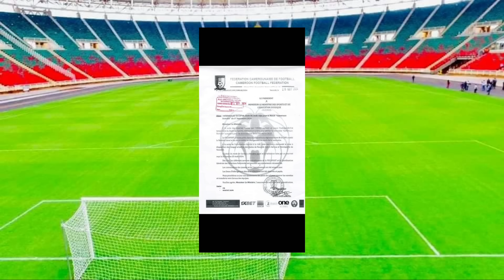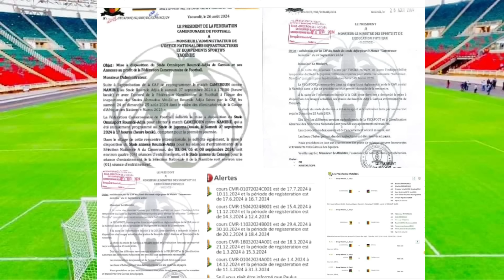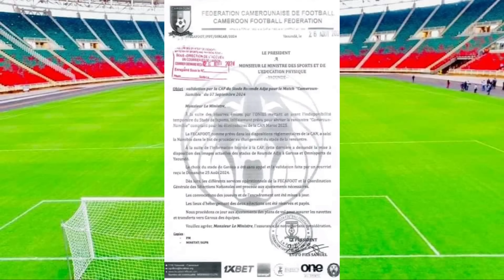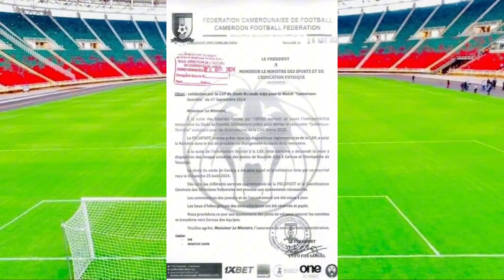Lettre de SAMUEL ETO'O au MINISTRE DES SPORTS pour informer de la délocalisation du Match à Garoua?